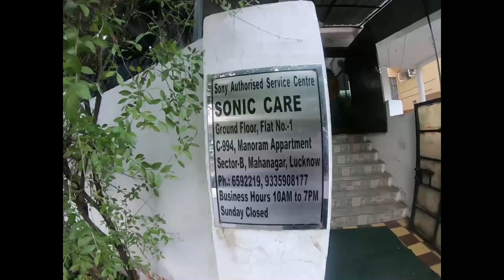Sony Service Centre Lucknow